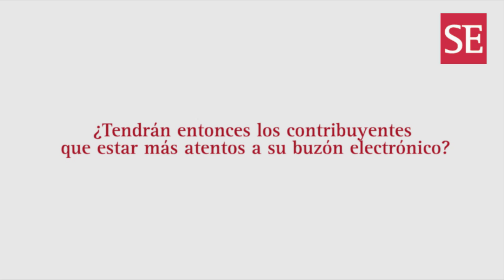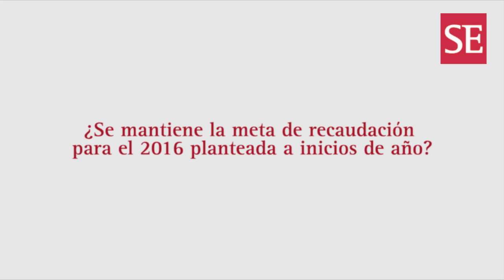Sunat: "Al 2018, el 100% de trámites será online"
Martín Ramos, superintendente de la Sunat, conversó con SEMANAeconómica y detalló los avances de la institución en recaudación y en la digitalización de sus servicios.